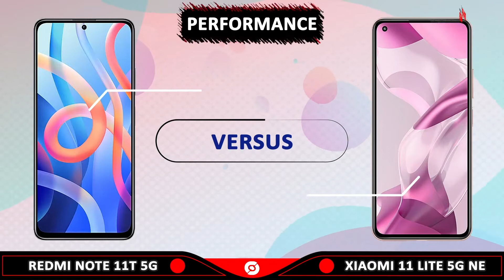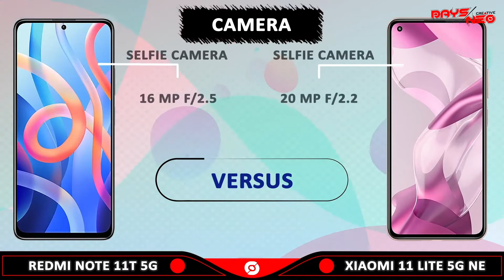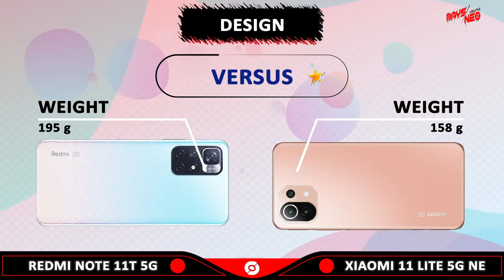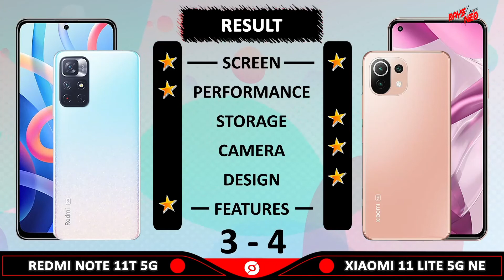XIAOMI REDMI NOTE 11T 5G VS XIAOMI 11 LITE 5G NE l Phones Comparison l Specifications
XIAOMI REDMI NOTE 11T 5G review and features

Release Date 2021 December 07 (Coming Soon)
Infrared Port: Yes
Antutu Score: NA
Price: About 220 EUR

XIAOMI 11 LITE 5G NE review and features

Price $ 709.29

Prices mentioned in this description are estimated to vary greatly depending on the country or store.

Segment Explanation
00:00 Opening and Intro
00:15 Screen
01:06 Performance
01:51 Storage
02:17 Camera
02:44 Design
03:12 Feature
03:51 Result
04:04 Closing

🎵 Track Info:
Title: Release by Ason ID Genre and Mood: Dance & Electronic + Happy

Xiaomi Redmi Note 11T 5G vs Xiaomi 11 Lite 5G NE
Xiaomi 11 Lite 5G NE vs Xiaomi Redmi Note 11T 5G
Xiaomi Redmi Note 11T 5G vs Xiaomi 11 Lite 5G NE specifications
Xiaomi 11 Lite 5G NE vs Xiaomi Redmi Note 11T 5G specifications
Xiaomi Redmi Note 11T 5G vs Xiaomi 11 Lite 5G NE comparison
Xiaomi 11 Lite 5G NE vs Xiaomi Redmi Note 11T 5G comparison
Oppo Comparison Xiaomi Comparison